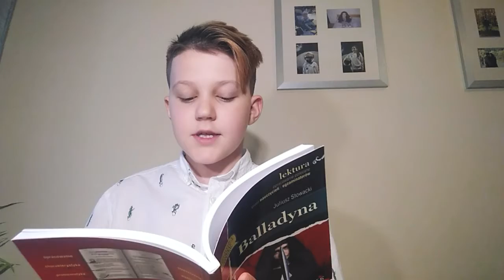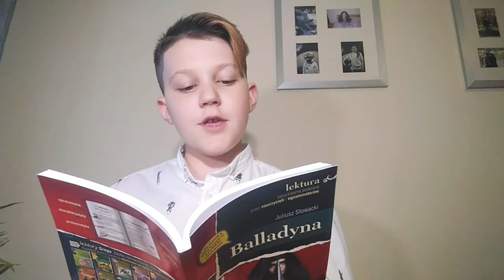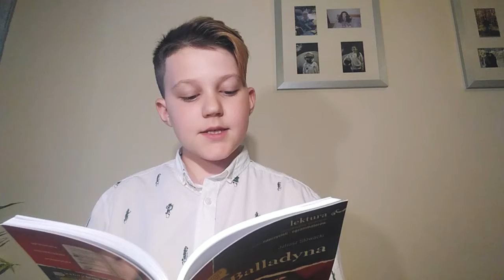NARODOWE CZYTANIE POPRZEZ NAGRYWANIE w powiecie toruńskim - ,,Balladyna” Akt III, scena 2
"Narodowe Czytanie" w powiecie toruńskim

Akcja Narodowe Czytanie organizowana jest przez Prezydenta RP od 2012 roku. W tym roku do akcji włączyło się Starostwo Powiatowe w Toruniu, zachęcając mieszkańców powiatu toruńskiego do nadsyłania nagranych fragmentów "Balladyny" Juliusza Słowackiego.

Liczba zgłoszeń do udziału w akcji ,,Narodowe Czytanie poprzez nagrywanie” zdecydowanie przerosła nasze oczekiwania. Otrzymaliśmy ponad 70 filmów. Bardzo się z tego cieszymy. Niemniej jednak tak duża liczba zgłoszeń przyniosła ogrom pracy, jaką należy wykonać, aby przygotować materiał filmowy. Dlatego podjęliśmy decyzję o zamieszczaniu materiału w kilku etapach.

Pierwszy film odsłania scenę pierwszą w Akcie I, którą prezentujemy dzisiaj - w dniu Narodowego Czytania.
Następne filmy będziemy zamieszczać cyklicznie, proszę śledzić naszą stronę internetową i Facebooka. Wszystkie filmy uczestników akcji zostaną umieszczone na naszej stronie internetowej.

Miłego oglądania.